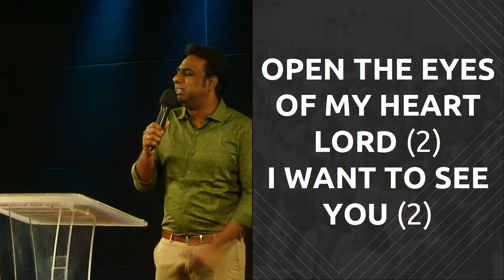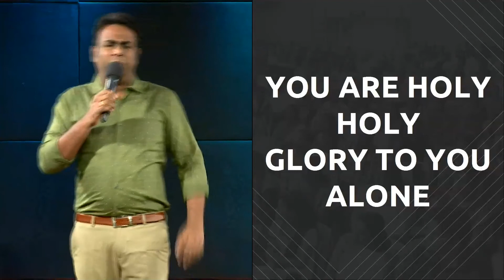AFT Vellore | Praise & Worship